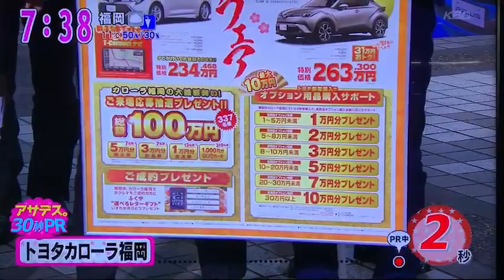カローラ福岡 アサデス 30秒PR